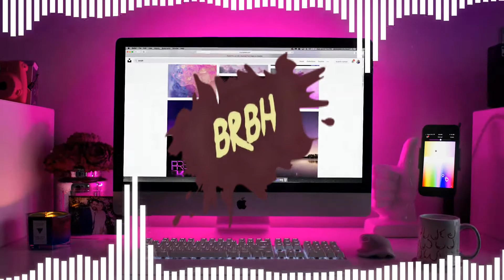Happy Music || Take me down [ No Copyright Music ]